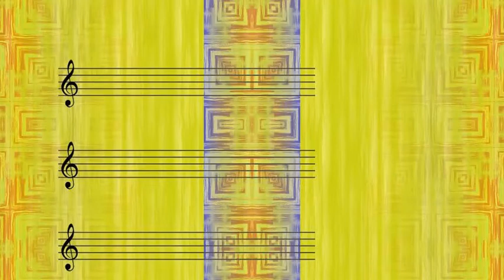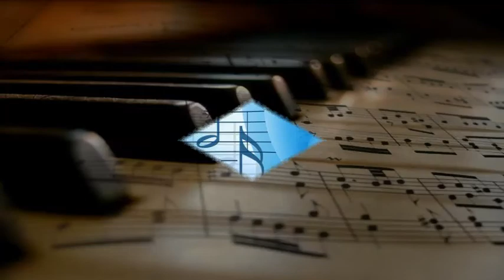Woody Herman's Orchestra Vocal by Woody Herman - Blue Moon